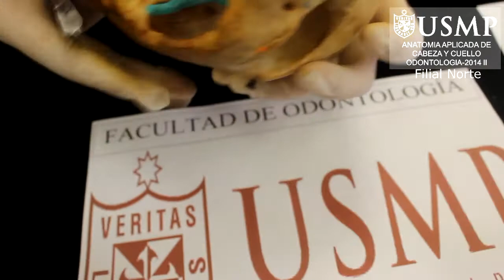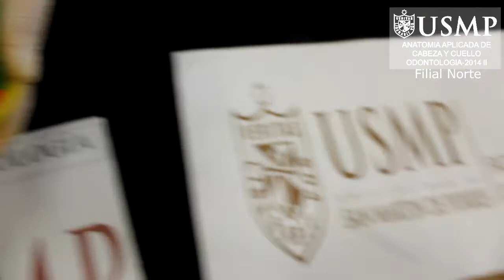Reg. Prof. de Cara ODONT.ANAT.APL. USMP.F.NORTE